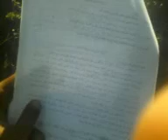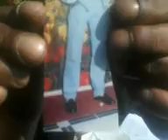WAHID DAOUD ET LE JOURS DE LA REVOLUTION ....******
LA MENTION BIOLOGIQUE ET LE PHÉNOTYPE DE GROUPE SANGUIN QUI DONNE L IDENTITÉ DE L HOMME PAS LE CROYANTE OU LA LANGUE OU LA COULEUR OU LE PAYE AUX IL VIVE L HOMME C EST LA RÉVOLUTION UNIVERS POUR LA PAIX MONDIAL A PARTIR GROUPE SANGUIN O+ ET LES PHENOTYPAGES DE CETTE GROUPE / K- / C+ / c- / E- / e+ /